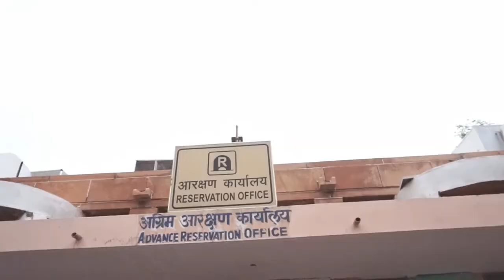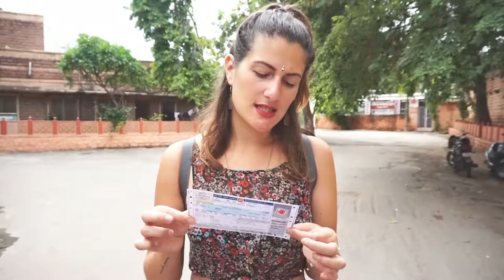Mit dem Zug durch Rajasthan- Jodphur- Indien VLOG 22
Unser Hostel hieß "Moustache Hostel" und kostete im Dorm 4 Euro pro Person. Sehr sauber, leider keine Fenster im Dorm.

Mit dem Zug haben wir den Großteil der Strecken in Rajahstan zurückgelegt. Von Jopdphur nach Jaisalmer bezahlten wir ca 3 Euro für ca 280 km.

Die Bar mit der schönen Aussicht heißt "Shahi Heritage"